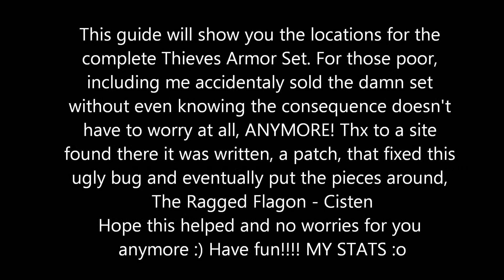Skyrim - The Thieves Guild Armor Locations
For those saying crap like ''ohh man I didn't came here to watch you joke around with magic!'' Well you're totally stupid and blind, cus what do I do at the very beginning BEFORE joking arund with magic, huh? Yes, that's right I showed the pieces THEN I used magic on purpose like that so if you're one of those kiddies, shut up, please. I showed you the location(s), ain't that the reason why you came here? Ok so watch closely on where they are, then you stop playing when I joke around with magic and then just bugg off. Bye. For those thanking me and saying I helped, no problem :)